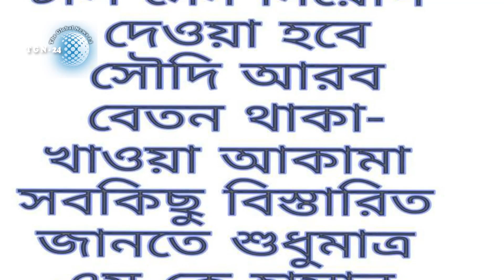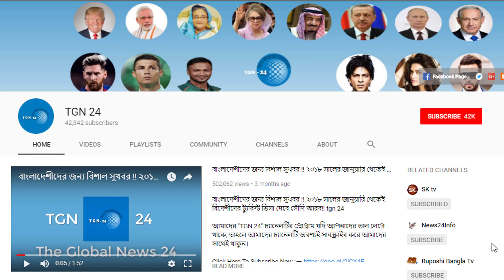সৌদিতে প্রবাসীদের চাকরির খবর। আজকের চাকরির খবর ২৭/০৭/২০১৮। সৌদি বিমানবন্দরে ট্রলি ম্যন নিয়োগ tgn 24